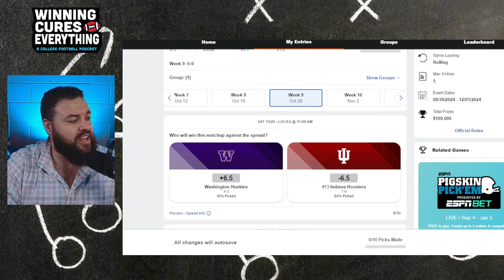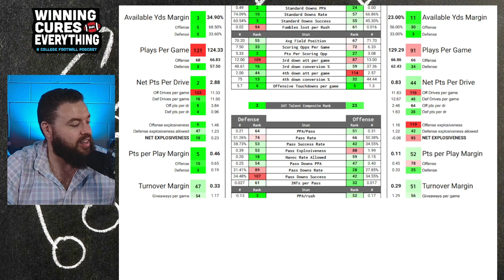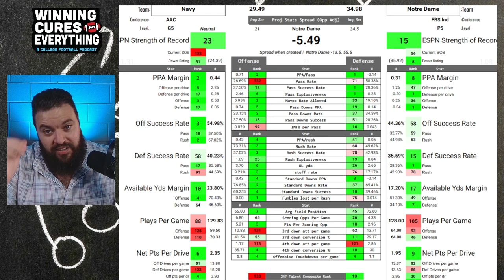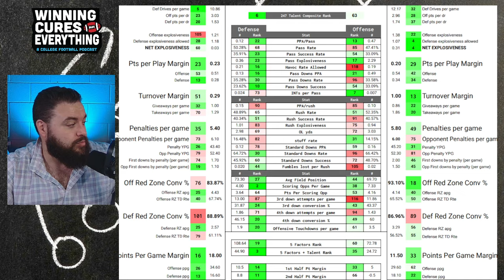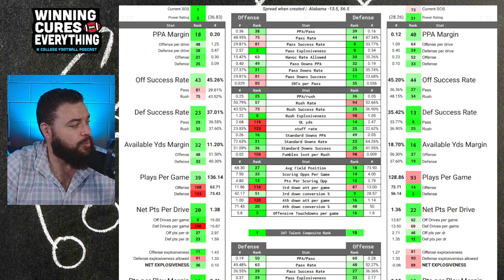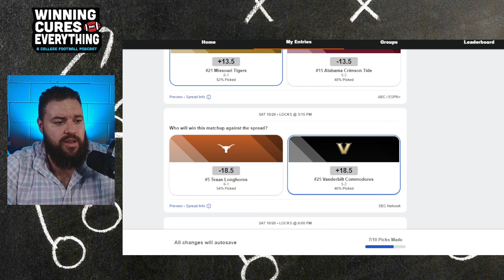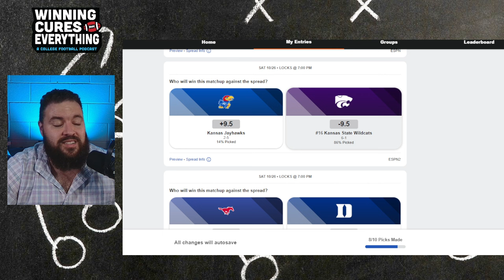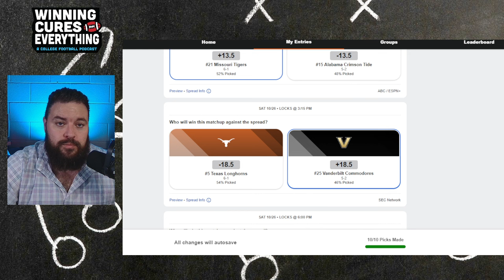ESPN College Football Pickem Week 9 Picks Against the Spread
Welcome back to another episode of Winning Cures Everything! In this video, we're diving deep into the ESPN College Football Pick'em for Week 9 of the 2024 season. I'm sharing my analytics and insights on the spreads, and we're going to break down each game to find the best value picks for the ESPN contest.

If you're serious about betting on college football, consider becoming a member It's just $5 a month or $50 for the year and you'll get exclusive access to more picks and analysis, including those game breakdown spreadsheets you see in the video.

0:00 Intro
1:41 Washington vs Indiana
5:07 Nebraska vs Ohio State
7:09 Oklahoma vs Ole Miss
9:51 Notre Dame vs Navy
13:18 TicketSmarter.com WCE10 or WCE20
15:04 Illinois vs Oregon
17:49 Missouri vs Alabama
21:54 Texas vs Vanderbilt
24:06 GoSleeves.com/WCE
25:45 Florida State vs Miami
28:22 Kansas vs Kansas State
30:58 SMU vs Duke
34:19 Tiebreaker
34:53 Recap